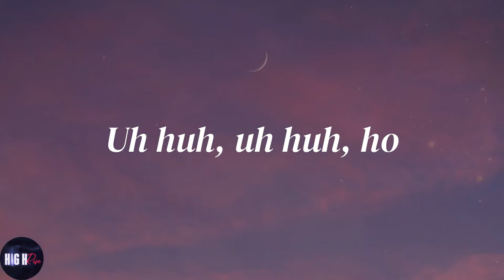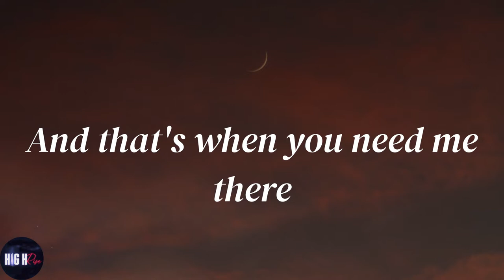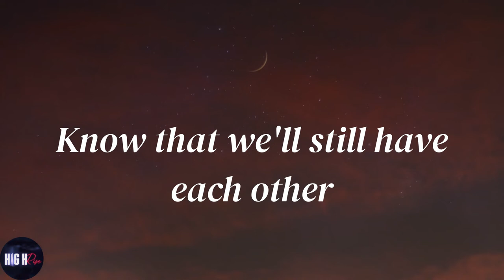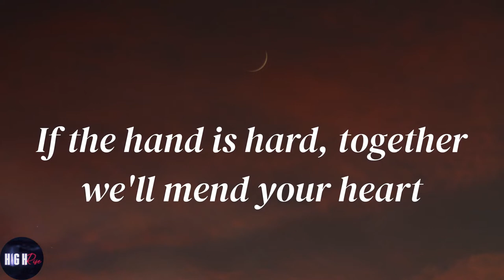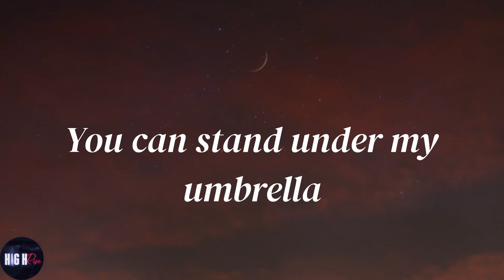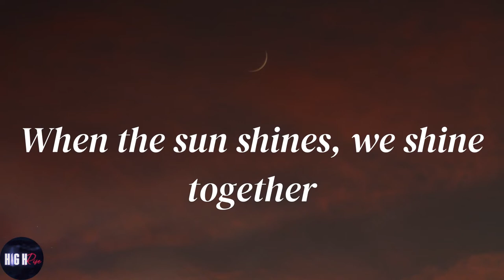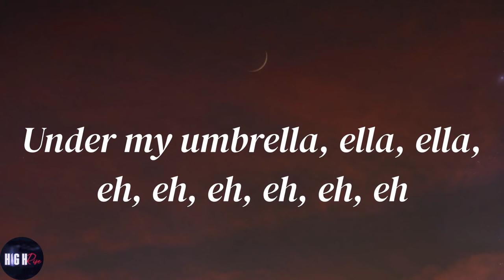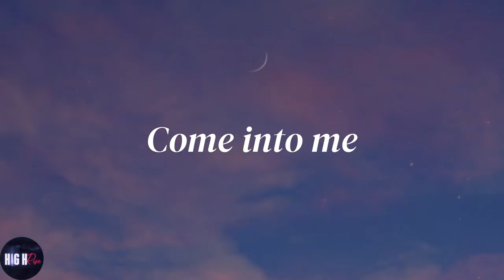Rihanna - Umbrella (Lyrics)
💕Lyrics:
Uh huh, uh huh
Yeah, Rihanna